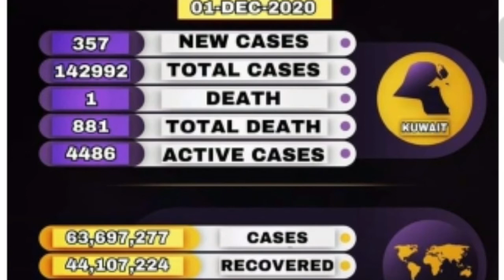Today Kuwait covid 19 news 1.12.2020